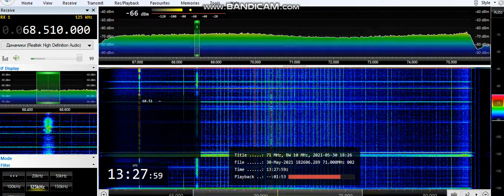(Es) 68.51 Yumor FM, Rubtsovsk 1340km 30/05/21